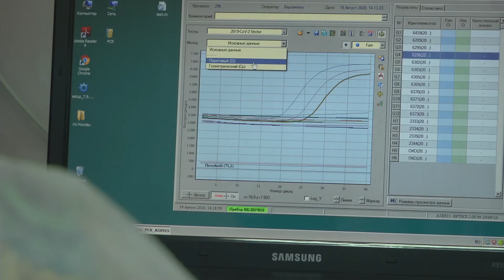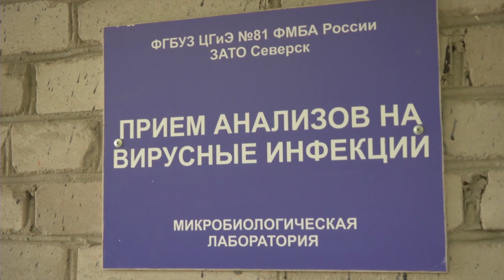Новое оборудование для COVID лаборатории в Северске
Новое  оборудование  для  исследований на  COVID-19  появилось в северском Центре гигиены и эпидемиологии.  Оно  приобретено на средства  Сибирского химического комбината для вирусологической лаборатории.